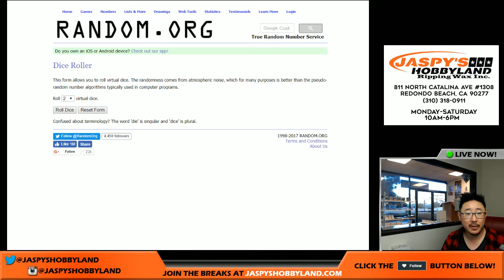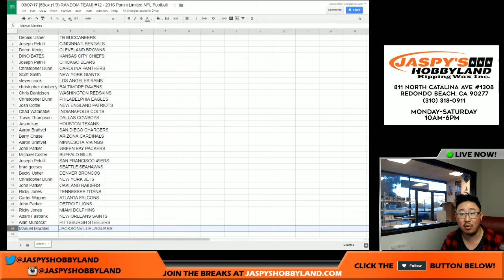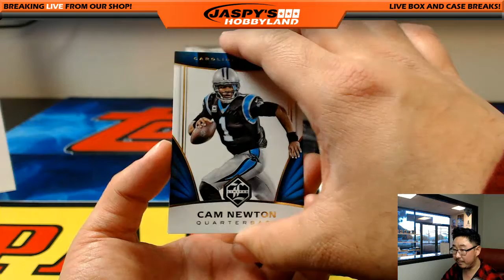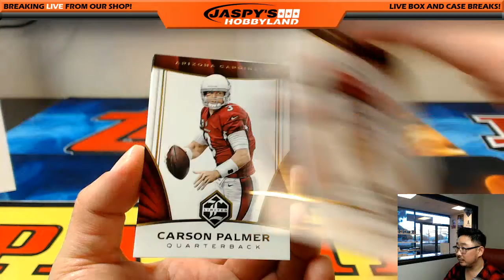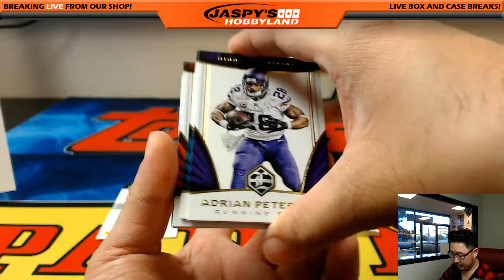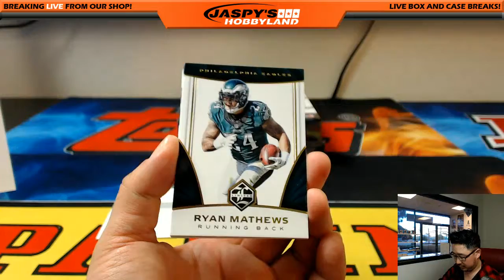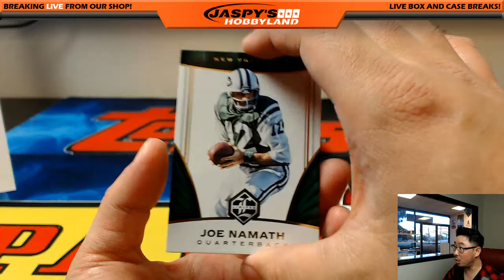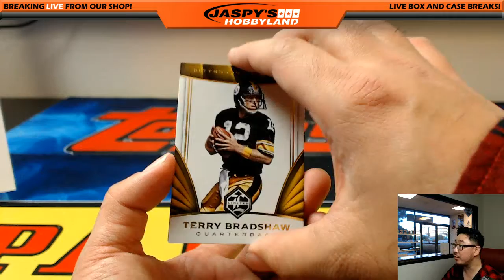03/07/17 [5Box (1/3) RANDOM TEAM] #12 - 2016 Panini Limited NFL Football